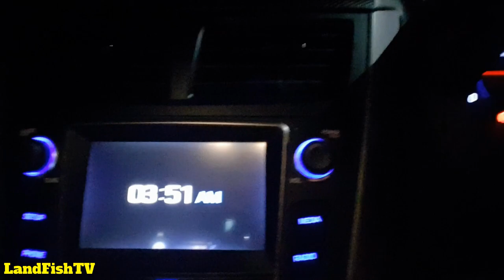Gunnamatta beach Australian Salmon fishing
Well, decided to go for a fish at Gunnamatta Beach for some Australian Salmon!

JIG HEADS
-Head DOWN Tail UP (Stands the plastic up) --- Find them

RODS
-Shimano Catana’s (2-4kg and 1-3kg)
-Shimano Backbone 15kg roller tip game rod
-Shimano Sonic 2-4kg
-Pflueger Transcendent travel rod 2-5kg 3 piece
- Savage gear baitcast rod 5-8kg
REELS
-Sienna reels (Size 1000 and 2500)
-Shimano Sedona 2500 and 4000
-Piscifun Honor 2000
- Savage Gear Baitcaster
-Shimano TLD25 Reel (80lb J-braid)
LINE
- Always trying new brands, might make my own, not sure
- Fluro Carbon leader suited to fishing style

I run 1 on 1 tuition session for people wanting to learn soft plastics, you can find more info on the Facebook page about that!

I will be making further videos when I catch fish or some other interesting stuff happens when I am out.

Remember to say G’day to me if you see me out and about. TIGHT LINES!!

Interested in a YT channel logo? Swing a message to Simon

THINGS I WANT/NEED/saving for : (feel free to help me out)

- (MOST NEEDED) A proper editing laptop to make bigger and better videos
-A four wheel drive dual cap ute style vehicle
-A caravan or camper trailer
-A kayak like the Native Titan 13.5 (my dream kayak)

*This is my honest review (If I think something is CRAP, I won’t recommend it), I was not paid to make this video, but links in the description do go to some products where I may be working with companies and do receive some funds for sales*